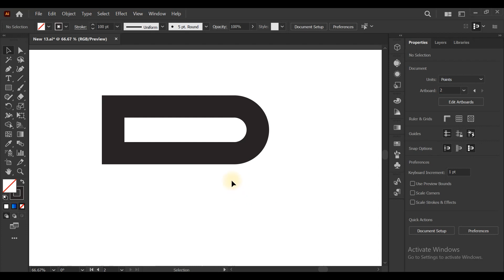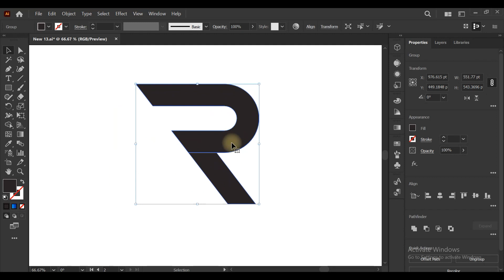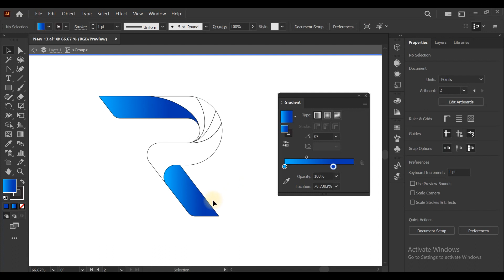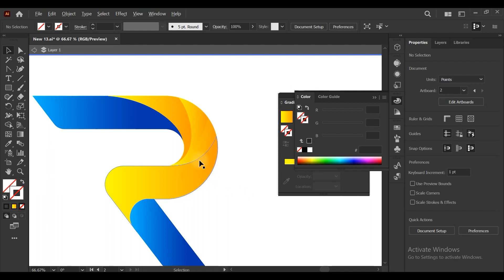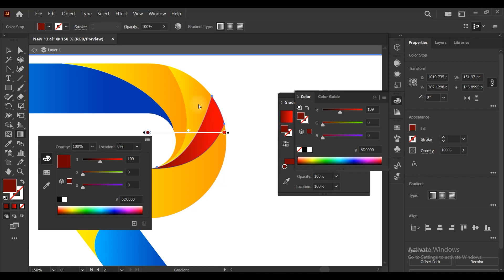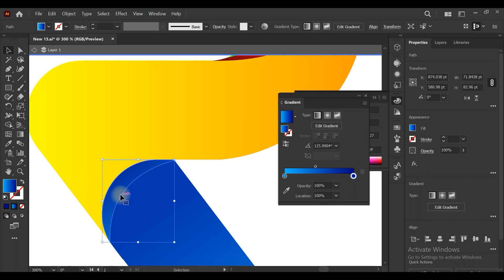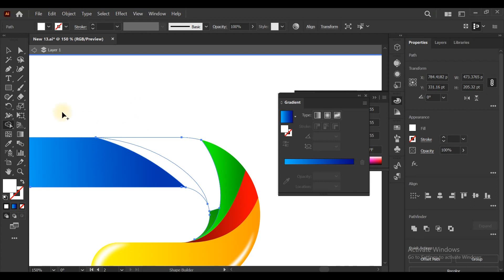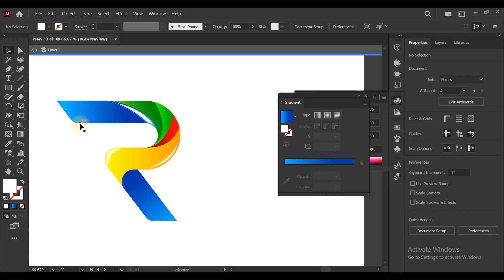Modern Gradient Logo Design Letter R In Adobe Illustrator